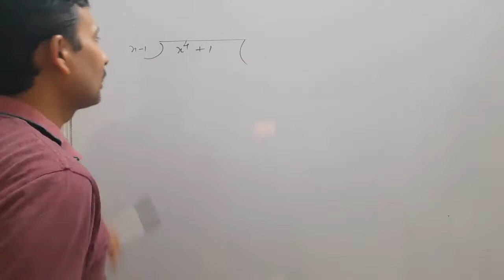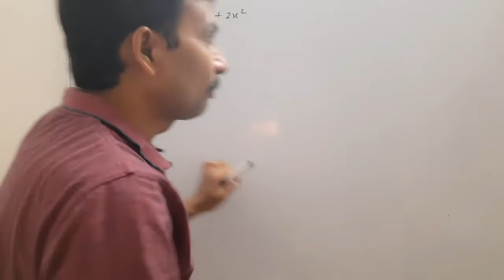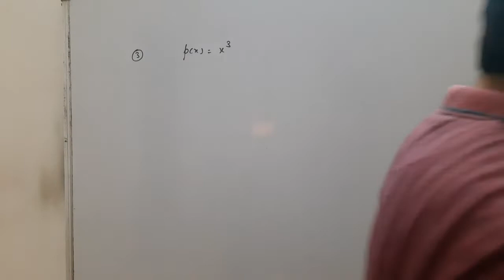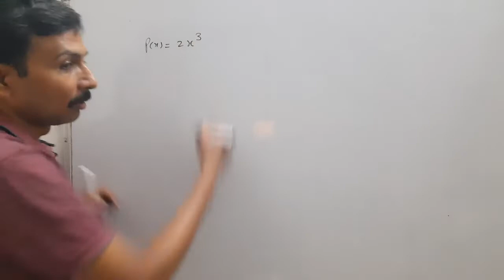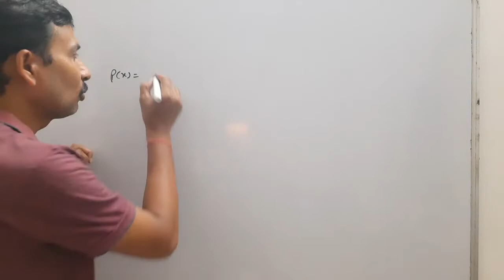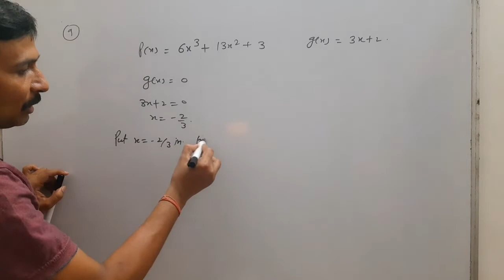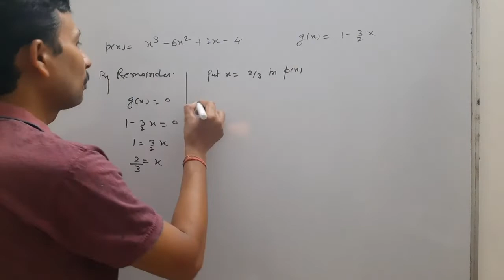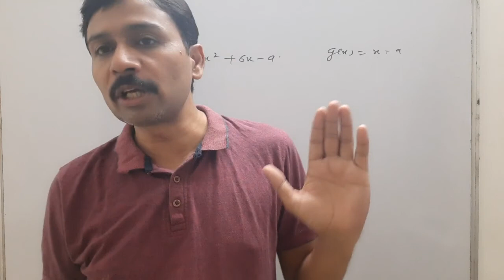# Mathematics By DDsir || Class 9|| Polynomial part 6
Polynomial part 6